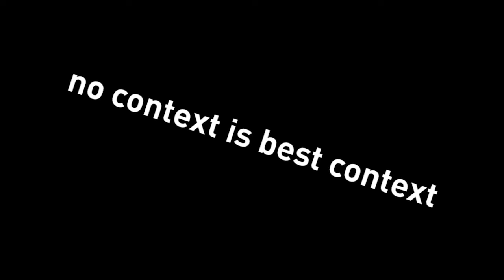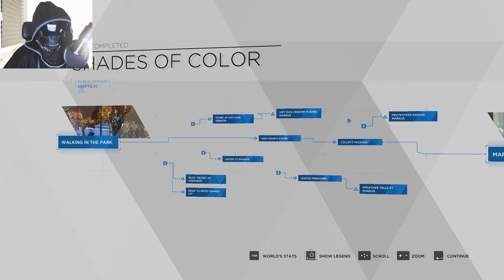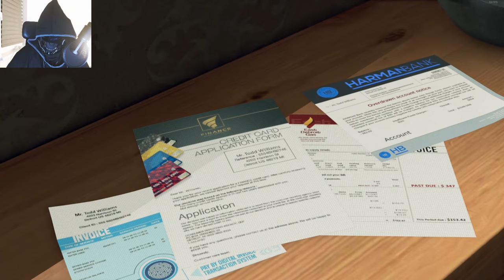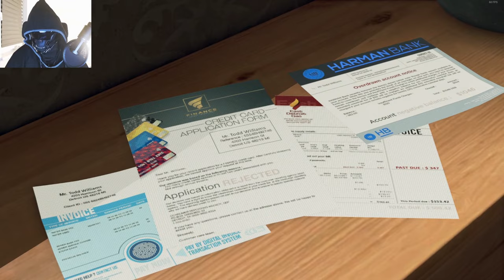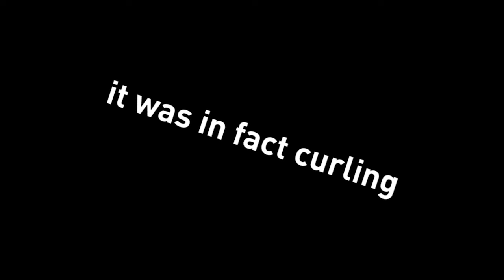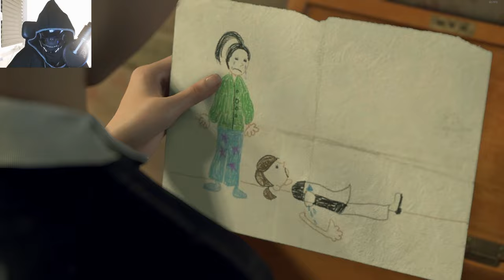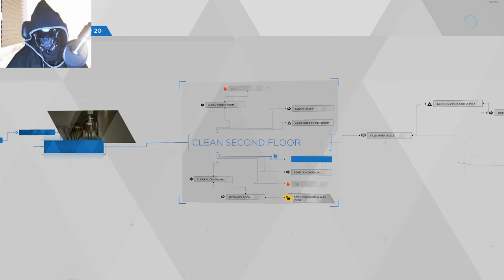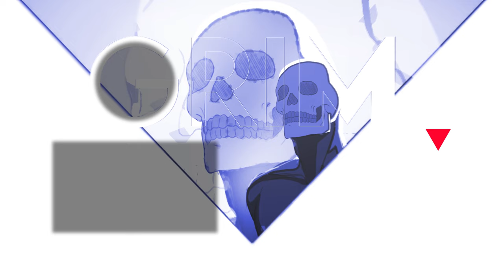Detroit: Become Human but I'm a Menace to Society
I play through Detroit: Become Human but I make everyone's life as difficult as possible!

Apologies for the scuffed mic!